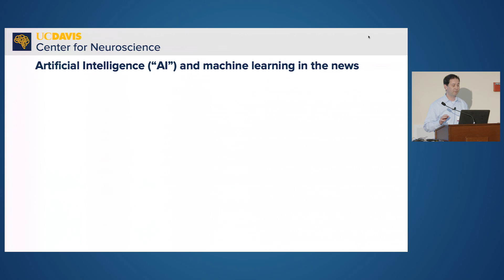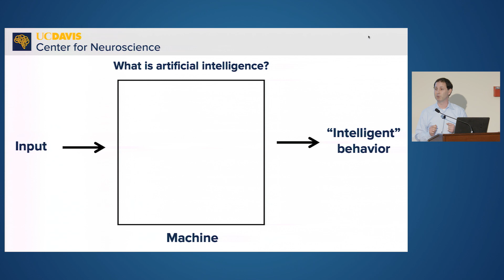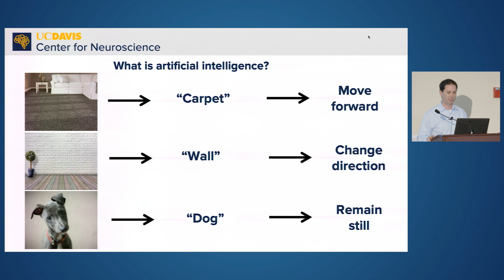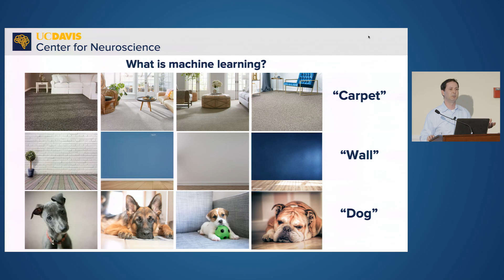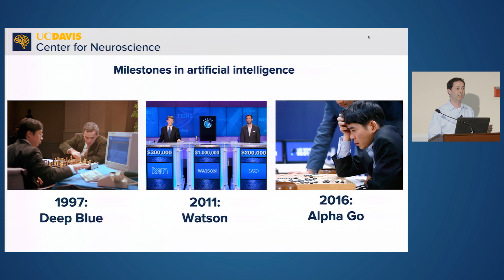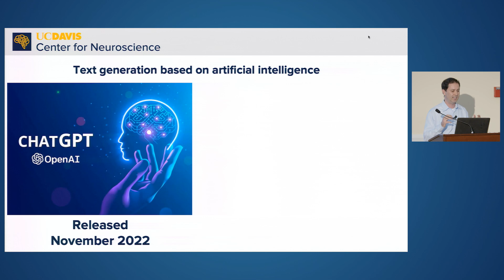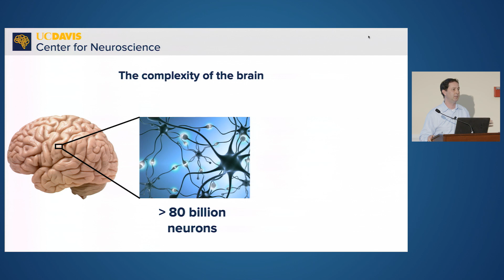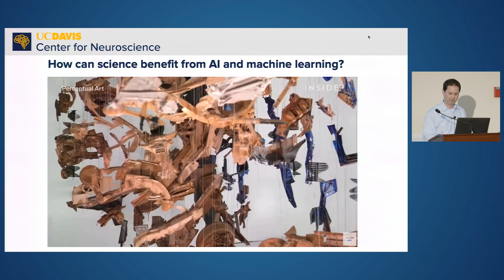Tim Hanks, Ph.D.— Artificial Intelligence, Machine Learning and the Science of Brain Health Overview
Tim Hanks, Ph.D., Associate Professor of Neurology, is a NeuroFest 2023 Committee Co-Chair. His research connects general principles of decision making to neural mechanisms, paving the way for improved treatments of brain disorders.